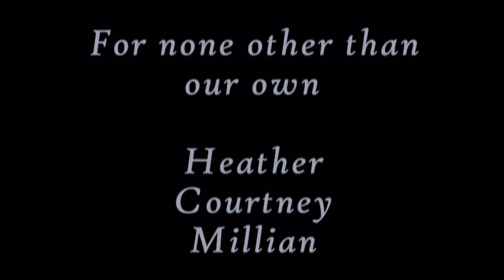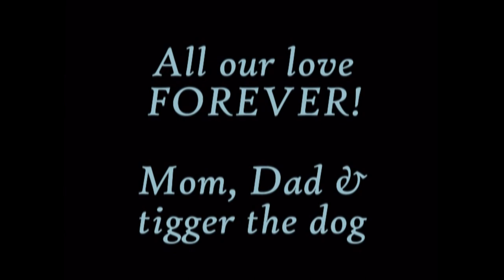Heather Sweet 16 Slideshow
Here is Heather's Sweet 16 slideshow made by dad.